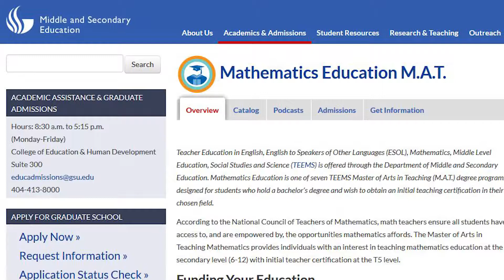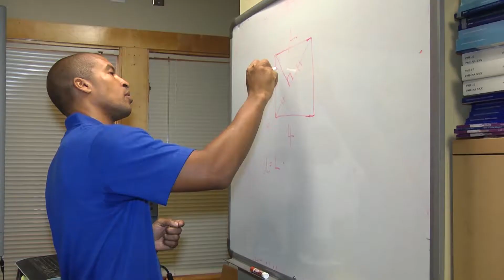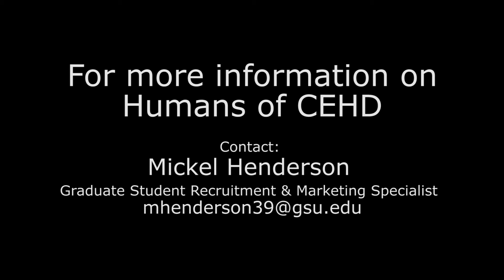Mathematics Education M.A.T. - Humans of CEHD - Earl Pitts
Meet Earl Pitts, a graduate student from the College of Education & Human Development at Georgia State University. He graduated with an M.A.T. in Mathematics Education. Go Earl!